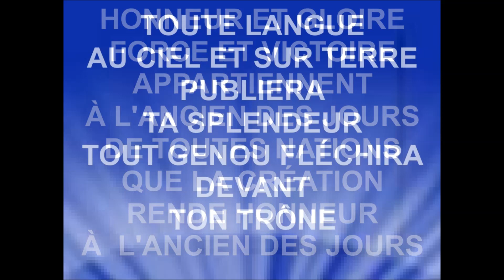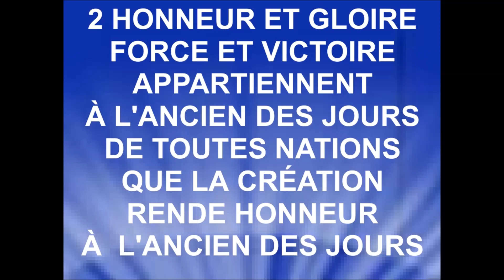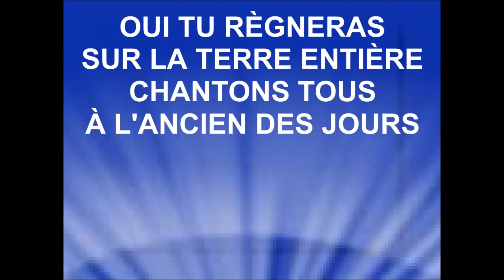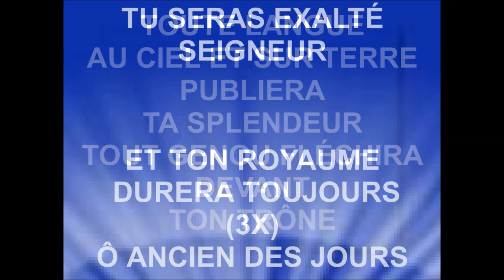HONNEUR ET GLOIRE - Embrase nos coeurs 2006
L' album ''Sois Glorifié'' est disponible sur iTunes
Embrase nos coeurs Live 2006
Une production de LTC
''Blessing and Honour'' - Ancient of Days